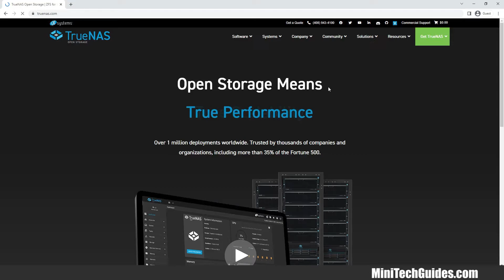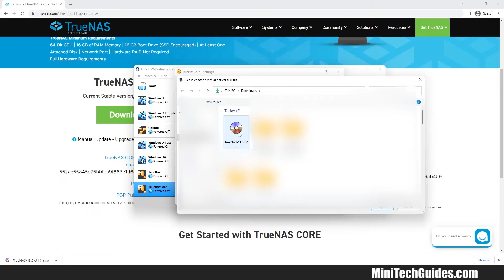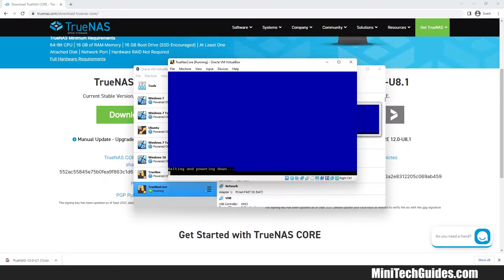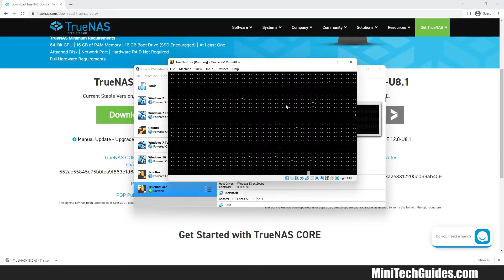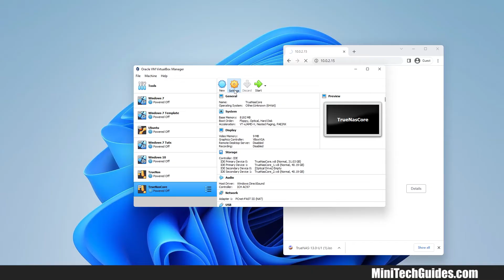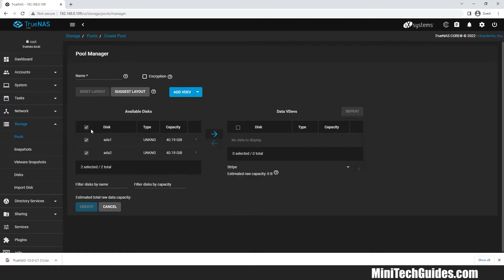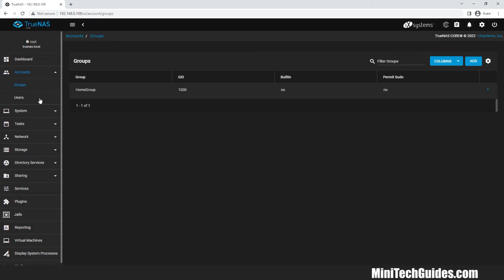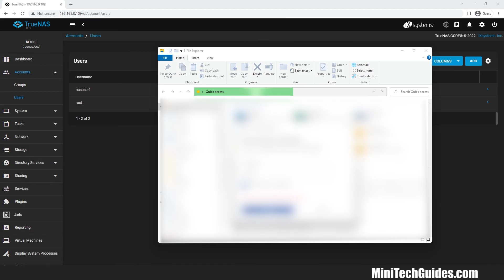How to Install TrueNAS on VirtualBox - Complete Step by Step Guide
In this video, you'll learn how to install TrueNAS on a VirtualBox. You'll also learn how to set up a pool and add permissions & Windows Share settings for TrueNas.